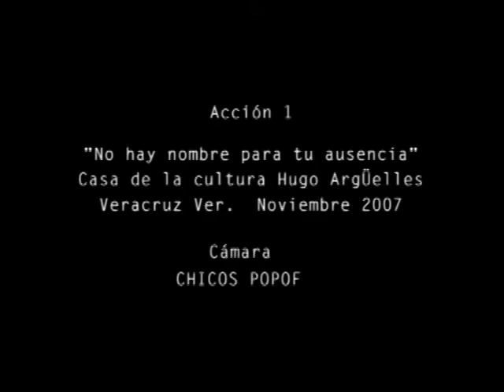Cielo Protector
Video a partir de dos acciónes homenaje a Juan José Gurrola en el año de su muerte. Muséo El Eco, Ciudad de México; Casa de las Artes Hugo Argüelles, Veracruz. 2007.